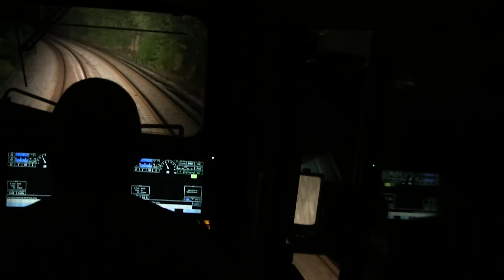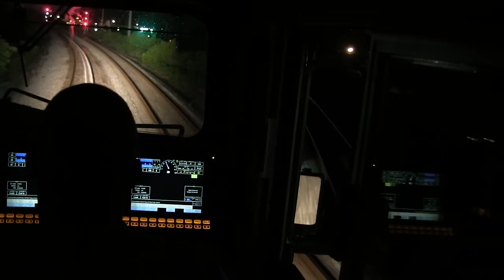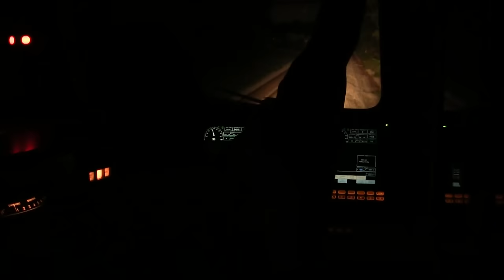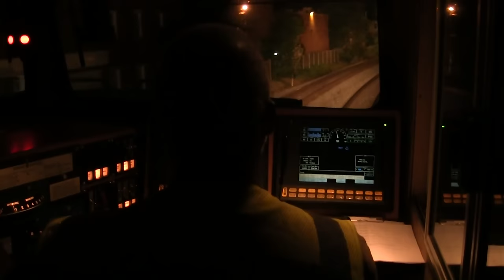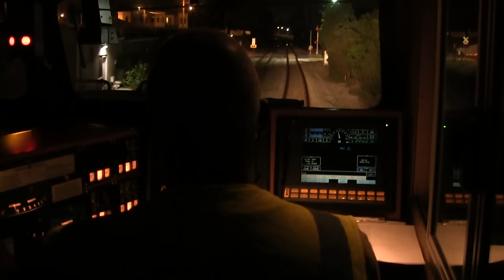Mike Barnett Locomotive Engineer Rare Video Footge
Train Ride Engineers POV For Entertainment Only